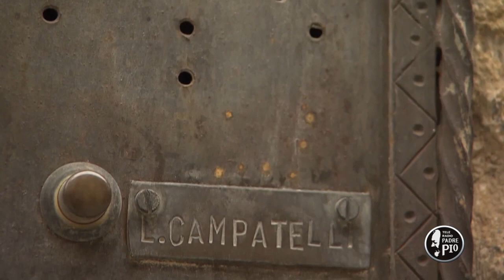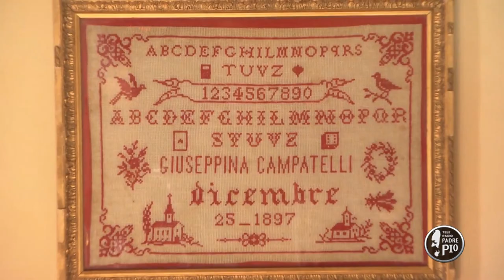San Gimignano (Un giorno, un Viaggio 1 Febbraio 2022)